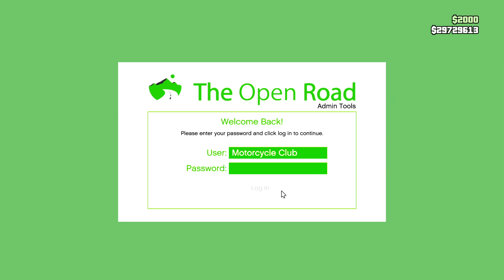GTA 5 Online How to Unlock RARE NEWClothing (Ride or Die T-shirt) & Car Livery (Walton L35)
This video will show you how to unlock rare new clothing Ride or Die
T-shirt and New Livery Atomic
Racing for the Walton L35 in GTA 5
Online.

Date: Aug 24th - 31st | UPDATE: The Resupply Biker Business might be referring to resupplying your Biker Business i.e Coke, Meth, Counterfeit Cash, etc

If you need help, you can get people to help you out in discord: https://

Free Rewards for Bikers:
The corporate ladder isn’t the only way to climb to the top of the pile in Los Santos. In addition to picking up the Ride or Die Tee for completing an MC Sell Mission this week, take on a Biker Business Resupply Mission and a Clubhouse Contract before September 6 to receive the Atomic Racing livery for the Declasse Walton L35 (Off-Road) within 10 days of completion